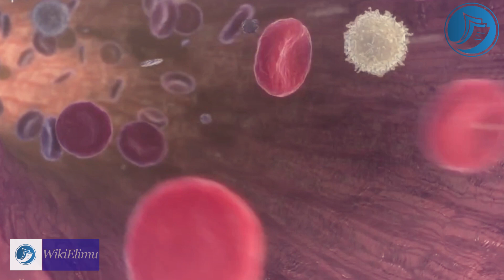UPUNGUFU WA DAMU WAKATI WA UJAUZITO:Sababu, Dalili, Matibabu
Upungufu wa damu (anaemia) ni hali ambayo humpata mtu,akiwa na upungufu wa seli nyekundu za damu. Seli nyekundu za damu hubeba oksijeni ambayo hutumiwa na tishu zote mwilini.